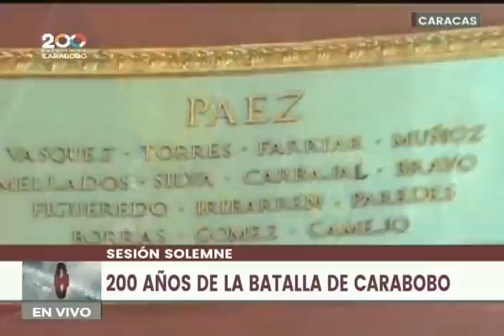Bicentenario de la Batalla de Carabobo: Sesión extraordinaria de la Asamblea Nacional, 23/06/2021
Sesión extraordinaria de la Asamblea Nacional de Venezuela este 23 de junio de 2021, con motivo de los 200 años de la Batalla de Carabobo. Sesión en el Salón Elíptico del Palacio Federal Legislativo. Discurso de orden de Félix Osorio, director de la Universidad Militar Bolivariana de Venezuela (UMBV).

Bitcoin: 16zae5LZZNU7e8wwAKZXSEVo7bP2xZ1KwC

Petros: PFfDUW3cj1WD7cUPYg9MK2EtgG5nUgVzuc